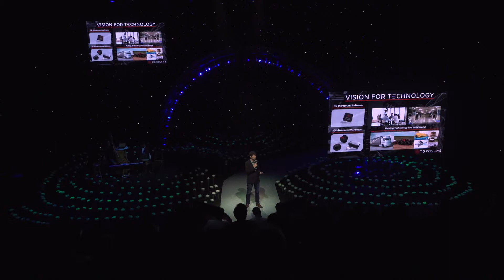Ultrasonic 3D vision for autonomous vehicles | Toposens | HT Summit 2017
Data & AI finalist Toposens pitches at the 2017 Hello Tomorrow Challenge Finals in Paris on Oct 26-27th.

The Hello Tomorrow Challenge showcased the best 75 early-stage deep-tech startups on an incredible stage which took us to another universe outside earth and time, where these science entrepreneurs became messengers sent from the future, presenting the solutions for a better world 🌍

The Hello Tomorrow Challenge is a renowned global startup competition designed specifically to address the needs of deep-tech entrepreneurs across ten different industries. Our goal is to empower scientists and hard-tech entrepreneurs around the world by providing them with funding, global visibility and connections with key players in our ecosystem, such as industrial partners (Airbus, BNP Paribas, L'Oréal & more), investors (Partech, Accel, Atomico & more.), international media and fellow entrepreneurs.

The 5th edition of the HT Challenge opens 4th of June 2018.

Hello Tomorrow is a non-profit organisation bringing together a community of actors aiming to unlock the power of deep technologies to solve the world's toughest challenges. Hello Tomorrow sources deep-tech projects and startups and facilitates collaboration between these entrepreneurs, industries and investors in order to bring innovation from lab to market. Organising several startup competitions and a series of events around the world, Hello Tomorrow has become the key reference platform in deep-tech entrepreneurship.